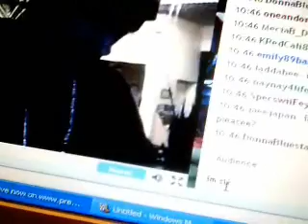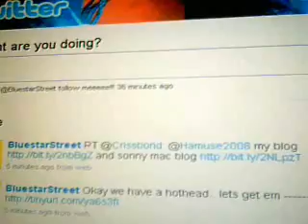SPECTACULAR FROM PRETTY RICKY GIVES ME N MY SISTERS A SHOUT OUT